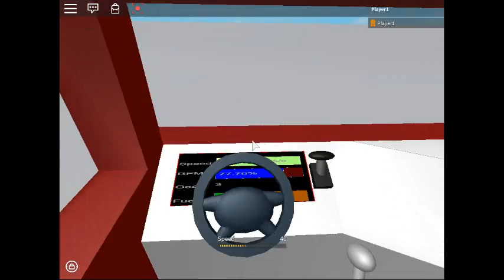[Simulation] Roblox - Truck Development 5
I finally did the interior animations for the steering wheel, handbrake and gearstick.
I also show how various gears affect fuel consumption and what happens when the fuel runs out.